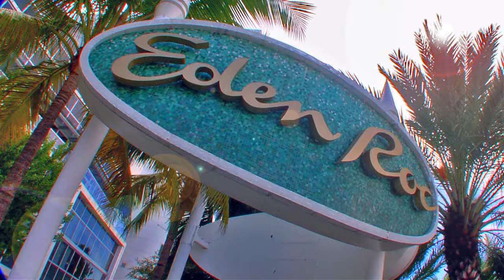3MIN EDEN ROC MIX